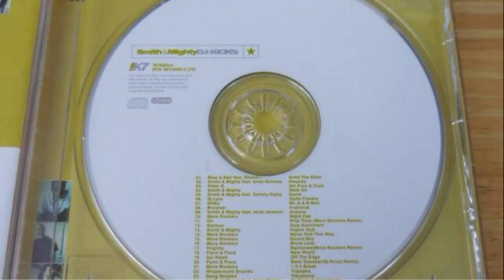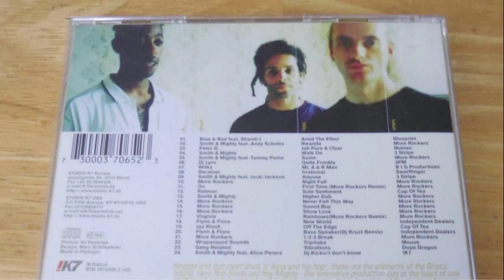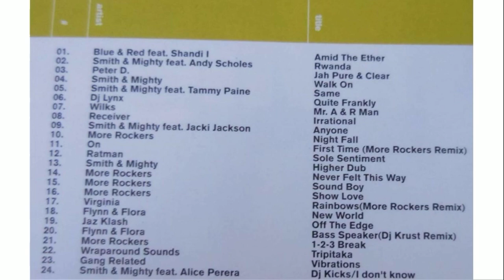SMITH & MIGHTY - DJ KICKS - !K7 1998 Full Mix